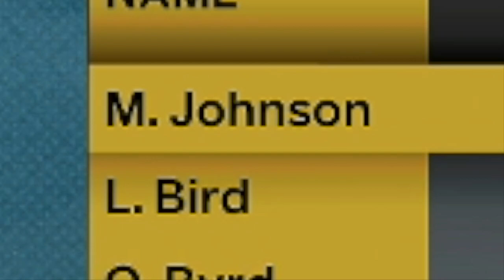LARRY BIRD JOINS THE LAKERS!? [NBA 2K23 MyNBA Eras] Episode 4